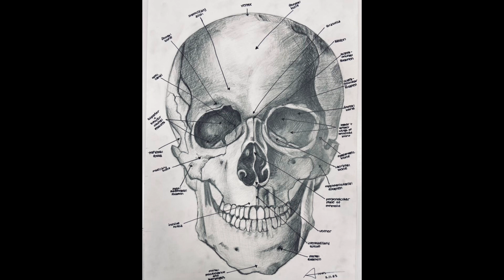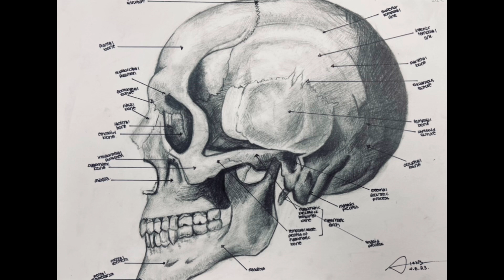소연이의 그림 이야기 ✏️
인체를 그리기 전에
세심한 관찰력을
기르는 시간!

해골을 그려가며
몸속 구조를 이해하고
한걸음 한걸음 나아갑니다!

머릿속에 3-D 형상을
구축하는 단계